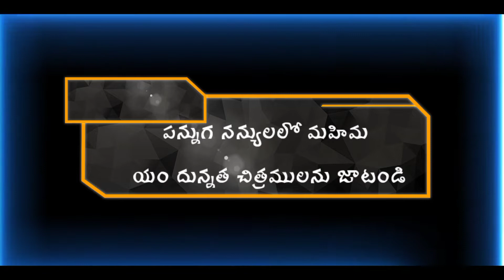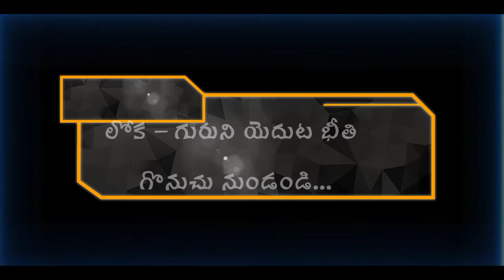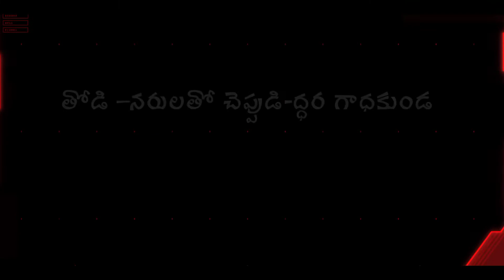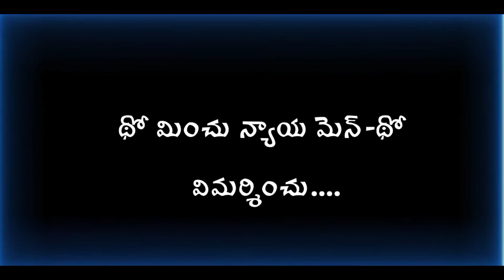Latest Telugu Christian tracks/GANAMU CHEYUDU SUKIRTANAN TRAC/గానము జేయుడు/ఆంధ్ర క్రైస్తవ కీర్తనలు/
ఈ చానల్ యొక్క ముఖ్య లక్ష్యం దేవుని పరిచర్యే , దేవుని పరిచర్యలో ఒక భాగమే కానీ మా స్వలాభం కోసం అయితే కాదు . దేవుని దగ్గర ఎవరైతే నిష్కపటంగా సేవ చేసే వారు ఉన్నారో . వారికి ఈ ఛానల్ సపోర్ట్ గ ఉంటుందని దేవుని పేరిట మీకు తెలియజేయడమైనది . నా యేసయ్య నామాన్ని బట్టి మీకందరికీ నా హృదయ పూర్వక వందనాలు తెలుపుకుంటున్నాను .

➡️➡️➡️➡️➡️➡️➡️➡️➡️➡️➡️➡️➡️➡️➡️➡️➡️➡️➡️➡️➡️➡️➡️➡️                                                               .SONG  LYRIC

. గానముఁ జేయుఁడు సుకీర్తనను - యెహో = గాను రక్తిగను ॥గానము ॥

1. తన్నామము నుతించి యతని - రక్షఁ - జెన్నుఁగ సారెఁ బ్ర - సిద్ధముఁ జేసి = పన్నుగ నన్యులలో దన్మహిమ - యం దున్న చిత్రము జాటండి || గానము ॥

2. - ఘనతయు మహత్మ్యమును - ద - ధనని యెదుటనుండు - ఘనబలమును = వినతమౌ సౌందర్యమును - న - తనివి నిర్మల స్థలమున విలసిల్లు ॥గానము ॥

3.  పరిశుద్ధాలంకారముతో - నా - పరమాత్మారాధన - పరులై యుండండి ధరణి సకల జనులారా - లోక - గురుని యెదుట భీతిఁ - గొనుచు నుండండి ॥గానము -

4.పరిపాలించుచున్నాఁ డనుచు తోడి - నరులతోఁ జెప్పుఁడి - ద్ధరఁ గదకుండ = స్థిరముగఁ జేయు సత్యముగా - జనుల కరిమురిగాను న్యా - యము విమర్శించు ॥గానము ॥ -

 5. వాను గూరిచి క్రొత్తం - - - ఏమనిన నా మహాత్ముండు - వచ్చు - నీ మహికి న్యాయము - నేర్పరచు భూమి జనులకు నీతి సత్య - ముల - తో మించు న్యాయ మెం - తో విమర్శించు ॥గానము ॥
6.- జనులారా యా యెహోవాకు జేయండి వినయముతోఁ గానుకలను - మహి మను బలమును సమర్పణము కొని తత్ప్రకారమందున -